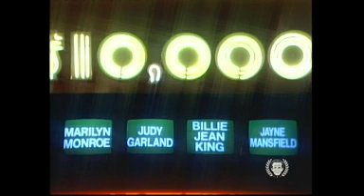Trivia Trap One Life To Live And GH Week Day 4